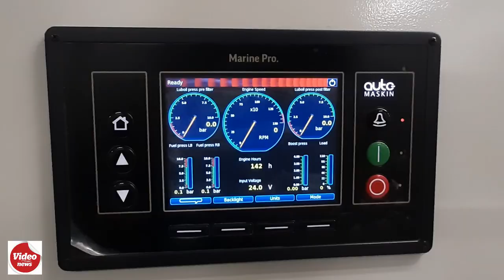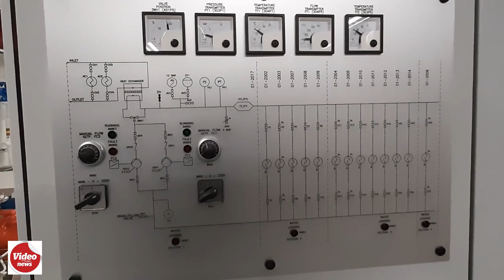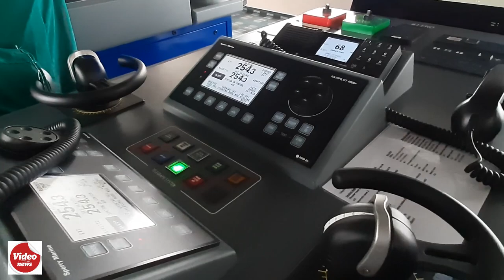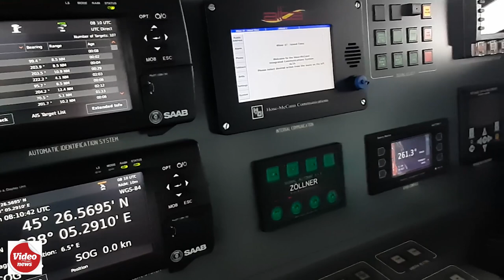”Uzina plutitoare” ce pune feribotul Damen în mișcare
Un feribot Island Class construit în șantierul naval Damen Galați și-a început călătoria spre Canada. Nava este a patra dintr-o serie de șase comandate de compania BC Ferries, cel mai mare operator de feriboturi din America de Nord.
Dincolo de forma elegantă a punții, un feribot ascunde în interior o veritabilă uzină plutitoare, în care puterea generatoarelor, a sistemelor de propulsie și de gestionare a energie se îmbină cu rețeaua de instrumente de verificare și control.
Un videoreportaj realizat de Ovidiu Amălinei: